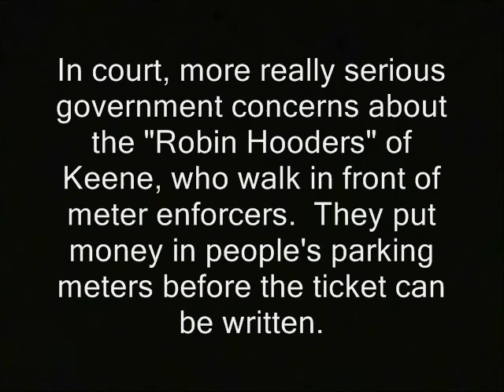Bureaucrat complains to court because bicycle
' In court, more really serious government concerns about the "Robin Hooders" of Keene, who walk in front of meter enforcers.  They put money in people's parking meters before the ticket can be written.   '

bureaucrats biking environmentalists bicycles bikes mountain environmentally correct wackos whakos courts ron paul, journalists journalism rand paul government, anarchism anarchists , feds nh freedom liberation successful resistance movements. dave ridley report new hampshire primary. federal reserve julian assange, politics authoritarians. christopher cantwell chris activism libertarians 2015 Stefan Molyneux video cops busybodies ridleyreport indie reporters republicans independent journalism constitutional vlogs police libertarianism voluntaryism voluntaryists edward snowden photography is not a crime carlos miller wmur channel 9  agenda 21 maggie hassan wood margaret kelly ayotte ian freeman democrats. liberty alliance ben swann full disclosure george soros david koch brothers charles koch creative commons license hunter s. thompson eric garner balanced budget amendment police brutality erik erick video free to use common core smarter balance testing standardized john birch society videographers. grover norquist downsize dc free talk live americans for prosperity tea party granite grok rich girard at large first amendment free speech freedom of the press the press media  free state project atlas shrugged galt's gulch in real life officers public domain footage gonzo journalism bennie hill benny. ron paul. talk radio walter williams rush limbaugh frank guinta convention of the states balanced liberland vid jedlika vit jetlika danube  Vit Jedlicka bureaucrat, bicycle, complains, whines, whining, court, keene, free keene, new hampshire, libertarian, robin hooding, robin hooders